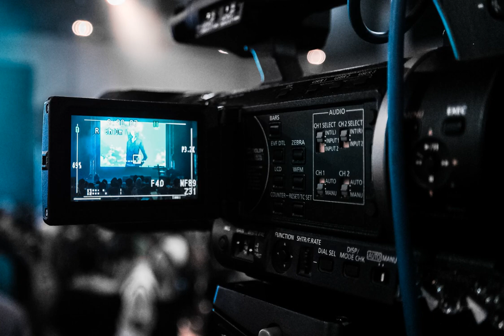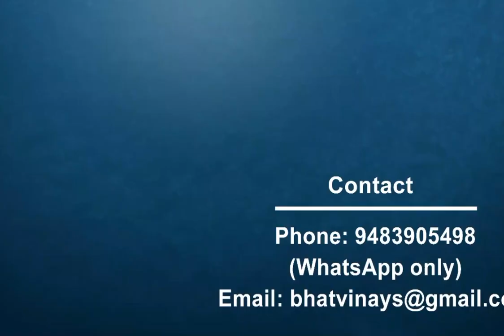ನಟರಾಗುವ ಕನಸು ಕಂಡು ಮೋಸ ಹೋಗಬೇಡಿ I Beware of Frauds in Acting Profession I Kannada Youtube Video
Prime Karnataka Video Series

ರಂಜನೆ – ಯೋಚನೆ – ಚಿಂತನೆ – ಪ್ರಚೋದನೆ – ಪ್ರೇರೇಪಣೆ - ಜ್ಞಾನಾರ್ಜನೆ – ಇವು ನಮ್ಮ ವಿಡಿಯೋಗಳ ಮೂಲ ಉದ್ದೇಶ.